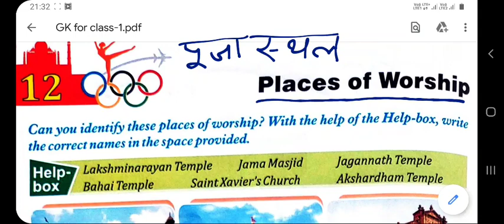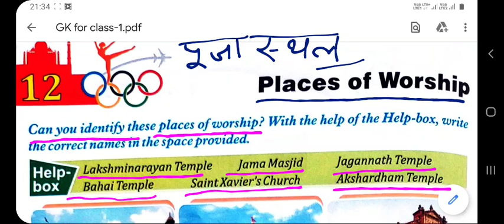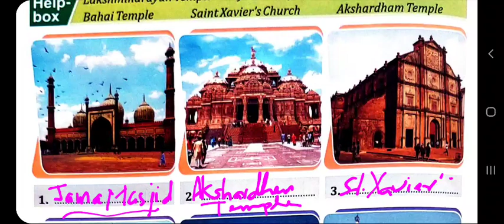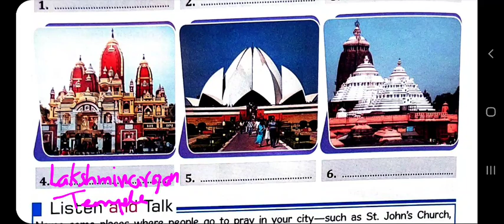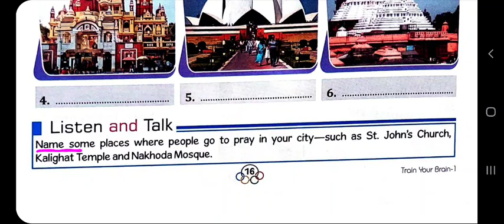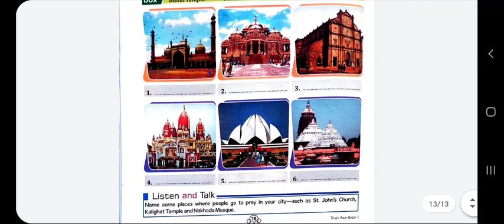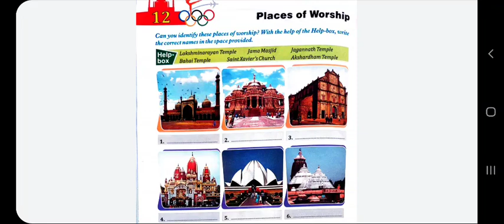G.K.-Class-1 : Lesson-12 || Places of Worship || By Pradeep Gupta || SHKVA